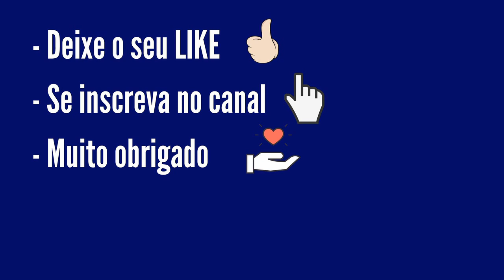Resultado Quina 5817 de Hoje, Resultado da Quina Concurso 5817 de quinta-feira 31/03/22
5 acertos
1 aposta
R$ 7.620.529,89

4 acertos
81 apostas
R$ 5.587,19

3 acertos
6.253 apostas
R$ 68,92

2 acertos
143.761 apostas
R$ 2,99

Ganhadores

SÃO PAULO/SP
1 Ganhador

Casa lotérica onde a aposta ganhadora foi feita:
SÃO PAULO/SP
LOTERICA DACAT

COMO JOGAR:
O Super Sete é a loteria de prognósticos numéricos cujo volante contém 7 colunas com 10 números (de 0 a 9) em cada uma, de forma que o apostador deverá escolher um número por coluna. Caso opte por fazer apostas múltiplas, poderá escolher até mais 14 números (totalizando 21 números no máximo), sendo no mínimo 1 e no máximo 2 números por coluna com 8 a 14 números marcados e no mínimo 2 e no máximo 3 números por coluna com 15 a 21 números marcados. São sorteados sete números (um por coluna). Você pode deixar, ainda, que o sistema escolha os números para você (Surpresinha) e/ou continuar com o seu jogo por 3, 6,  9 ou 12 concursos consecutivos (Teimosinha).
VALOR DA APOSTA:
O valor da aposta é de R$ 2,50.
SORTEIOS:
São 3 sorteios semanais: às segundas, quartas e sextas-feiras, a partir das 15h.
RECEBAR PRÊMIO:
Você pode receber seu prêmio em qualquer casa lotérica credenciada ou nas agências da CAIXA. Caso o prêmio bruto seja superior a R$ 1.903,98, o pagamento pode ser realizado somente nas agências da CAIXA, mediante apresentação de comprovante de identidade original com CPF e recibo de aposta original e premiado.  Valores iguais ou acima de R$ 10.000,00 são pagos no prazo mínimo de D+2 a partir de sua apresentação em Agência da CAIXA.

PREMIAÇÃO:
7 colunas com o acerto do número sorteado;
6 colunas com o acerto do número sorteado;
5 colunas com o acerto do número sorteado;
4 colunas com o acerto do número sorteado;
3 colunas com o acerto do número sorteado – prêmio fixo de R$ 5,00.
Após a apuração dos ganhadores dos prêmios com valor fixo, o valor restante do total destinado à premiação será distribuído para as demais faixas de prêmios nos seguintes percentuais:
- 55% entre os acertadores de 7 colunas com prognósticos certos;
- 15% entre os acertadores de 6 colunas com prognósticos certos entre os 7 sorteados;
- 15% entre os acertadores de 5 colunas com prognósticos certos entre os 7 sorteados;
- 15% entre os acertadores de 4 colunas com prognósticos certos entre os 7 sorteados.

CANAL:
Fernando Arruda Loterias

RESPONSÁVEL:
Fernando Arruda